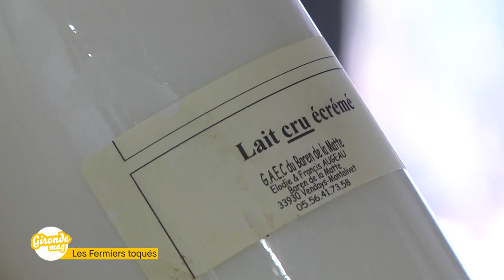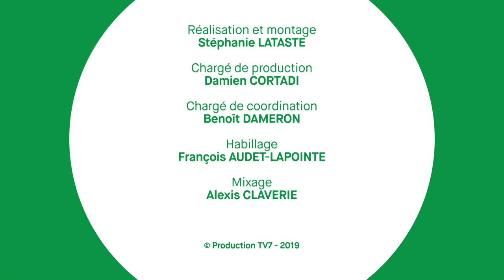Gironde Mag - Les Fermiers Toqués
Les Fermiers Toqués, c’est un concept tout à fait particulier monté par Gérard Bougès. Le projet a associé un restaurant directement à un magasin de producteurs, donnant tout son sens à l’idée des circuits courts. L’établissement soutenu par le Département ne sert que des produits issus de ce magasin et que fournissent les producteurs locaux.